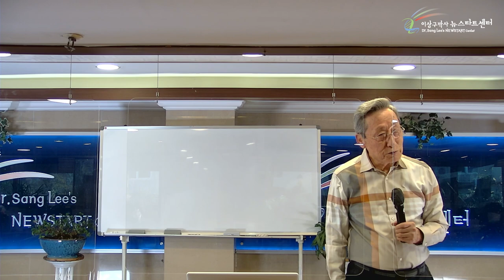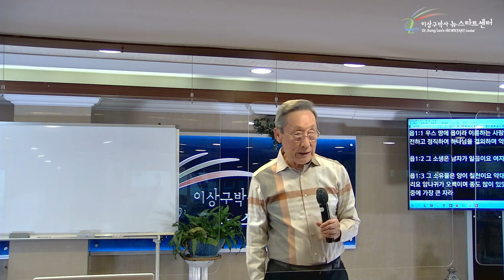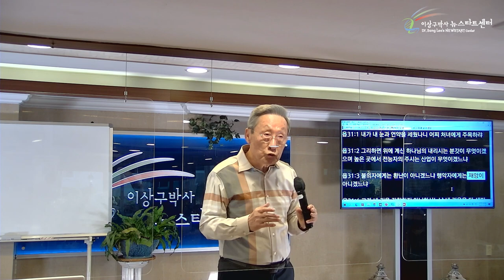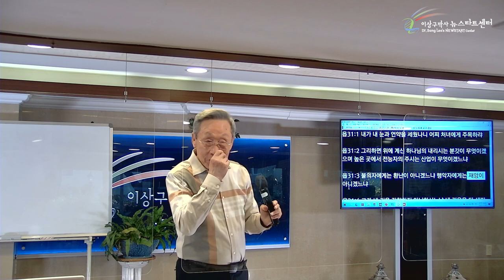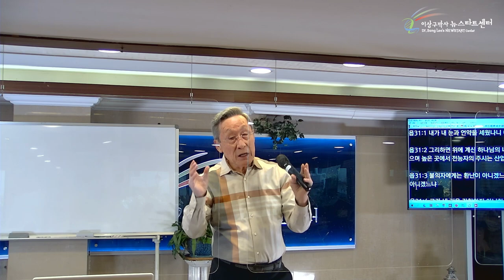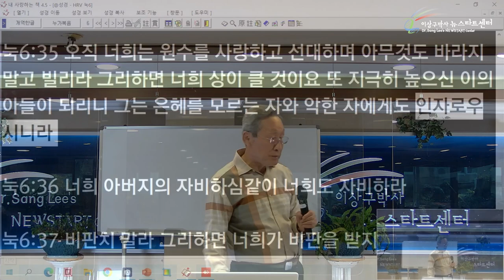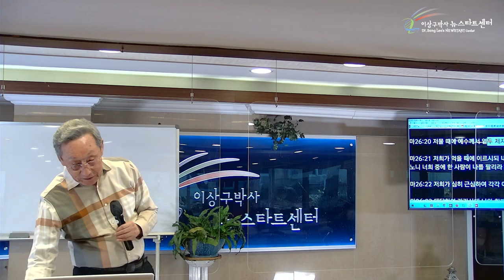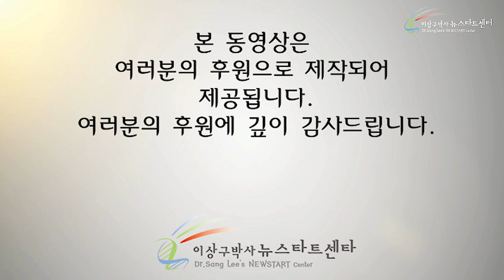[10강] 무조건적 사랑이 루푸스를 치유하다